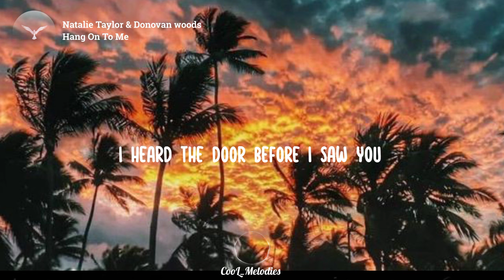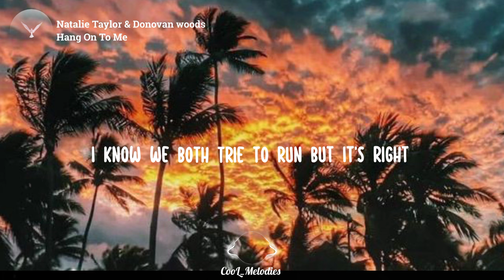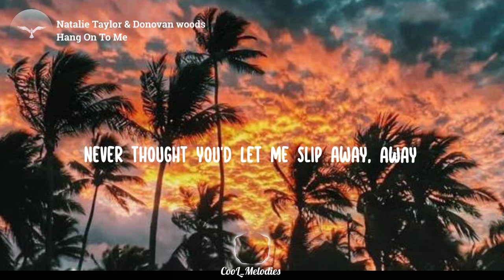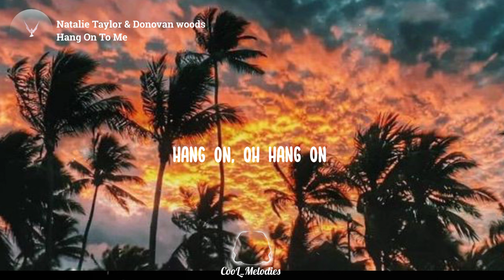Natalie Taylor - Hang on to me (Lyrics) ft Donovan Woods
🎼Natalie Taylor - Hang on to me ft Donovan woods (Lyrics)❤🎶

🎤Lyrics:
I heard the door before I saw you
And I had dreamed of that
You said my name and I remembered how your voice sounds
I can't forget the way you looked at me
And I was scared by that
That's when I felt you were slipping away, away

And I closed my eyes
Pray hoping someone hears me
I've got nothing left
And heaven knows it's our one last chance

Hang on to me for as long as you can
Pull me in, pull me in

Nobody knows me like you know me, darling
Maybe I'm scared by that
But now I'm standing in your doorway and I know it's been a long time
I'm trying to stop but I keep staring at you
And your staring right back
I know we both tried to run but it's right
And I'm right here

Never thought you'd lose your grip
Never thought you'd let me slip away, away
We fought
So hard
To have
One more chance for this
Don't lose your grip

Hang on, I'll hang on for as long as I can